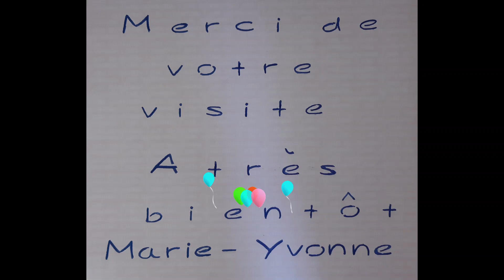Mes fifilles à 4 pattes 12 et 13.05.23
Cela contribue à la visibilité  et à la pérennité  de ma
chaîne. De nombreuses vidéos de mes 2 fifilles sont  à visionner sur poupeesdemy83
playlist bouvier bernois labrador.

Marie-Yvonne